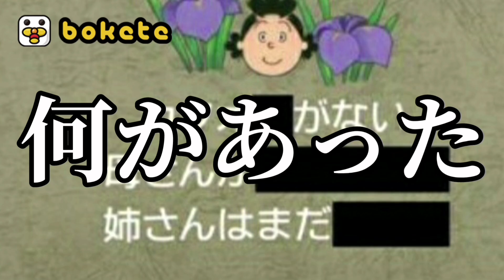【サイコパスw】殿堂入りボケてがマジでツッコミどころ満載だった件www【第35弾】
イラストを提供してくれた愛夢(あむ)さんのTwitter

メルカリでマイバチ販売してます！

Twitterで質問募集してます！